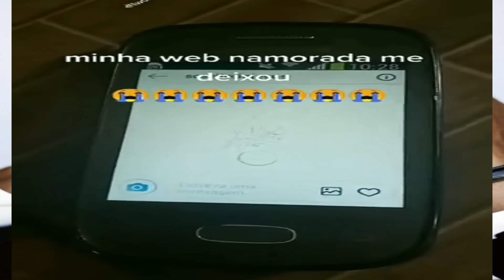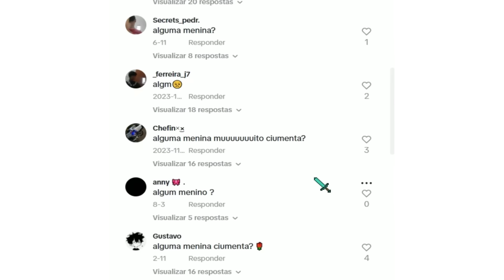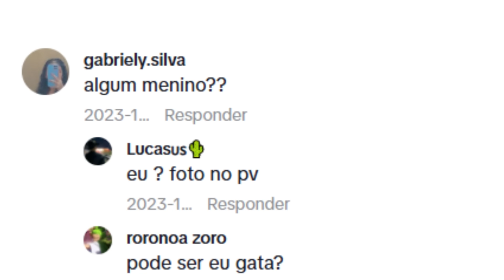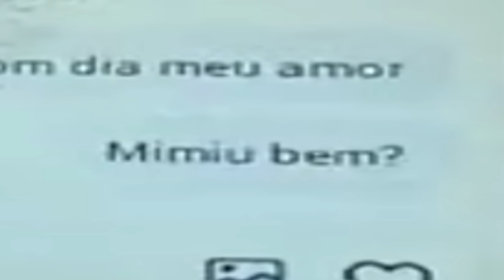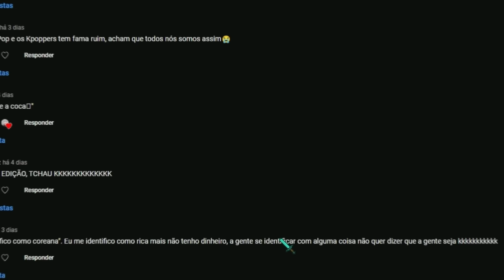PESSOAS que WEBNAMORAM são ESTRANHAS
Comenta alguma coisa ae